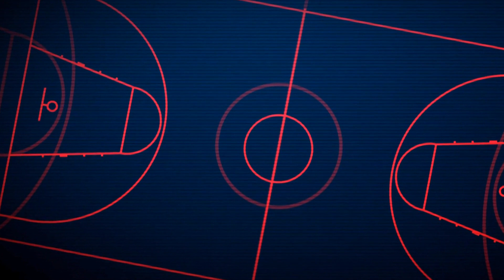Discover the Impact of Michael Jordan's Game-Changing Career: How Did He Transform Basketball Broa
Michael Jordan's impact on basketball broadcasting is undeniable. His incredible skills and charisma on the court drew in millions of viewers, making him one of the most marketable and popular athletes of all time. As a result, his games were regularly broadcasted on national television, bringing in record-breaking ratings and elevating the sport's popularity. Even after his retirement, Jordan continued to have a presence in broadcasting, whether it was through his ownership of the Charlotte Hornets or his involvement in various TV shows and documentaries. His influence on basketball broadcasting will always be remembered and continues to shape the way the game is televised today.